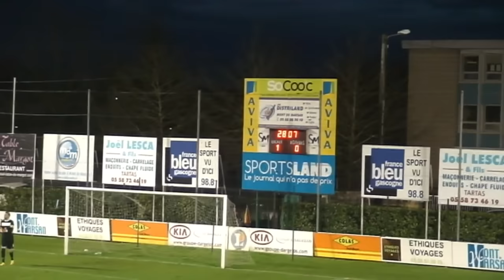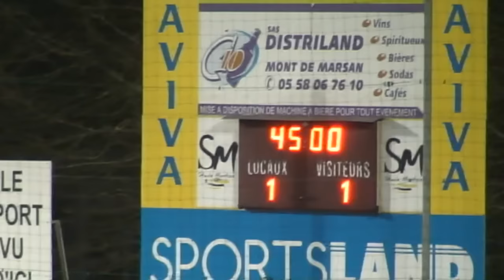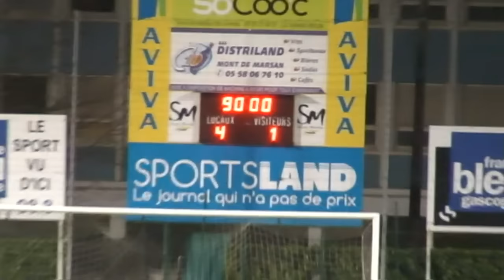04/03/2017 CFA (J21) : Stade Montois 4 - 1 AS Monaco B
Malgré des conditions météo déplorables, les montois vainqueurs d'une belle équipe monégasque. Un match de belle qualité des deux équipes où le Stade Montois marque par Victor Elissalt, Cissé csc, Cyril Brethous et Kevin Clavé d'un joli lob, il le peut... La soirée se terminera sous le chapiteau pour la traditionelle Paëlla du Club des Supporters. Dale